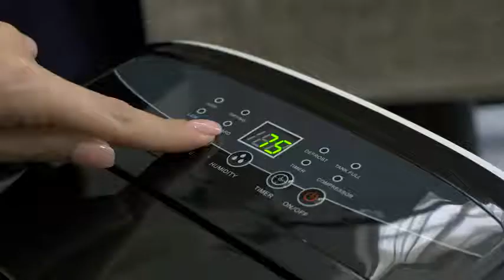Vacplus 30 Pints Dehumidifier for Medium Rooms, Home Basements Bedroom - Efficiently Removes Reviews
This is the best Dehumidifiers in the marketplace with cheap price that you can easily afford.
Vacplus 30 Pints Dehumidifier for Medium Rooms, Home Basements Bedroom - Efficiently Removes Moisture with Auto-shutoff and Continuous Drainage Outlet Timing Shutdown/Start-up Reviews:
【Professional & Efficient Dehumidification】- Compared with the other mini dehumidifier, Vacplus dehumidifiers for home with 1350ml capacity can quickly and quietly remove up to 30 pints ( under 90% RH @ 86°F condition) of moisture from the air per day. The effect of dehumidification is affected by the flow of air, the smaller space means more obvious effect. Besides, the amount of dehumidification may change with temperatures and humidity environment.
【Auto Shutoff & 2 Drainage Modes】- Vacplus Dehumidifier for basements can automatically shut off, and the Indicator will turn on until the 1.35L tank is full. Tired of manual drainage? By using the dehumidifier drain hose connection to empty water into your floor drain, you don't have to empty the collected water by hand anymore! The 1-meter long hose is included. Perfect for bathroom, basements, RV, closet bedroom, etc.
【Convenient & Easy to Use】- Vacplus bathroom dehumidifier provides you with timing Shutdown/Start-up function - you can program the 24-hour timer to suit your lifestyle. What's more, this dehumidifier is surprisingly energy-saving, won't rack up your energy bill. And the convenient universal wheels make our closet dehumidifer easy to move.
【Low-Noise & Optional Modes】- The 36 dB average sound and adjustable fan speed & humidity will get you far away from the disturbing noise when sleeping or studying - suitable for baby, pregnant woman, the old... This dehumidifier for bedroom also provides drying clothes and dehumidify mode for you to choose. Efficiently dry clothes with ONE button.
【100% Risk-Free Satisfaction】- If you are not 100% thrilled with your Vacplus dehumidifier under normal use within 2 years, Vacplus promises to offer you a replacement or a full refund. Buy Vacplus now !

Vacplus 30 Pints Dehumidifier for Medium Rooms, Home Basements Bedroom - Efficiently Removes Moisture with Auto-shutoff and Continuous Drainage Outlet Timing Shutdown/Start-up